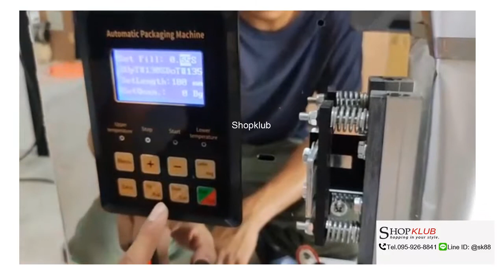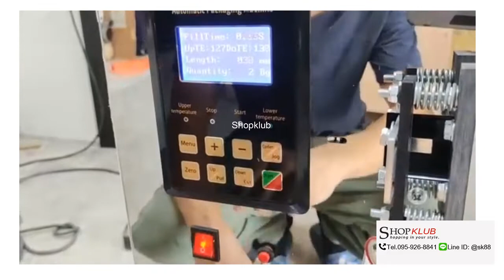เครื่องบรรจุ ครีม ซอส น้ำ นม น้ำพริก พร้อมแพ็ค Automatic pneumatic filling machine M-208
shopklub
ส่งด่วนได้ บริการลาล่ามูฟ เก็บเงินปลายทางได้